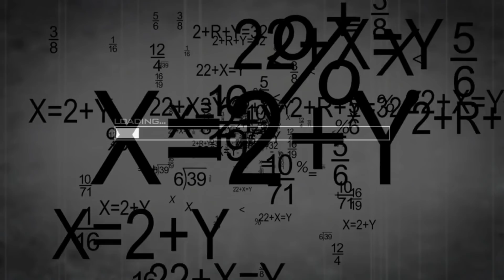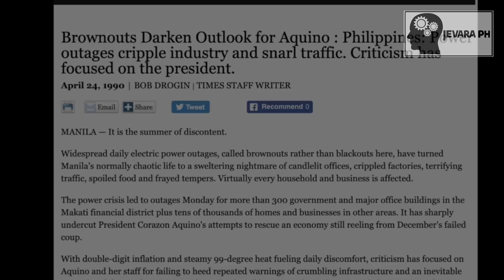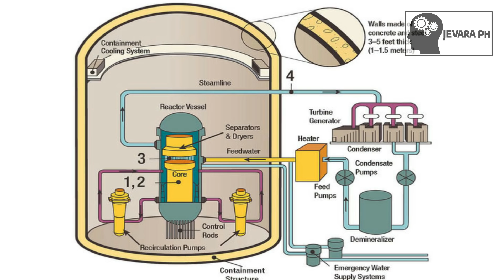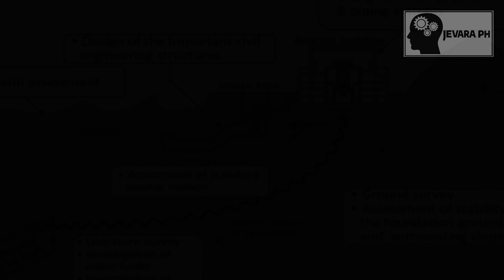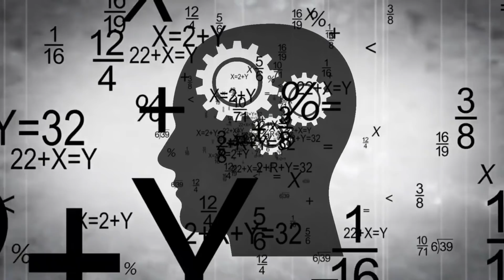PART 2 : BATAAN NUCLEAR POWER PLANT | Jevara PH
Pag-usapan natin kung may KATOTOHANAN nga ba na napakadelikado ng  BATAAN NUCLEAR POWER PLANT kung bubuksang muli ito?